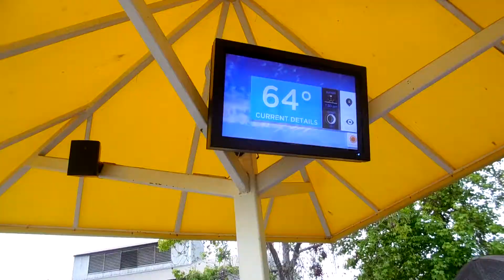BACK TO KNOTTS! (4.24.15 -Day 119)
Knotts Adventures Day 9